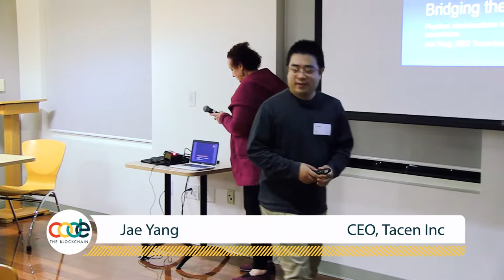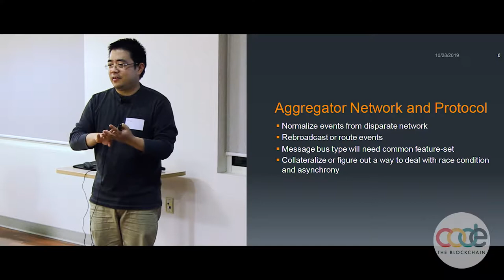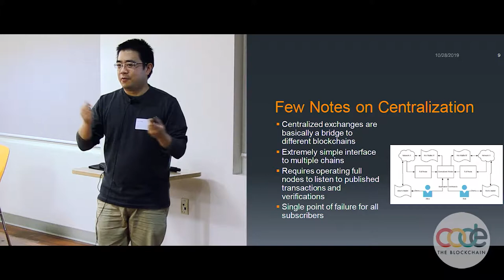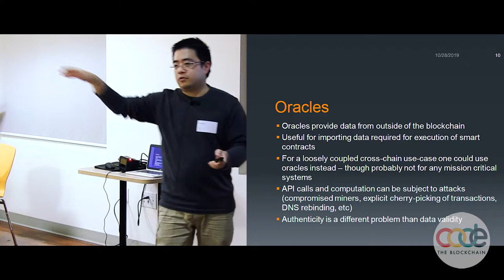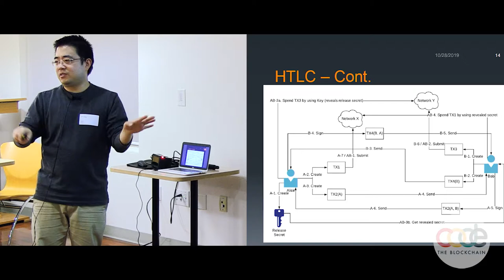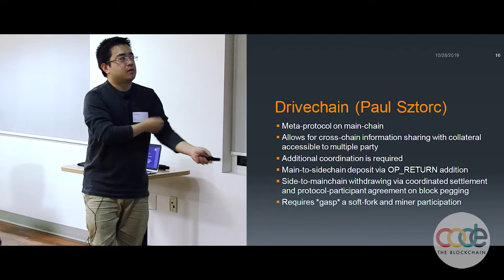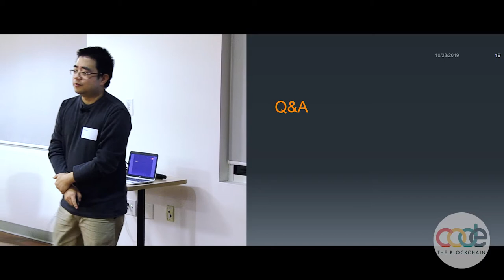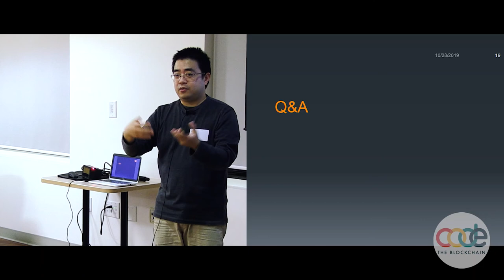Blockchain: Bridging the Chains: Practical considerations in working with multiple Blockchains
Jae Yang, CEO Tacen Inc.
Interoperability is a multisyllabic word for a multi-faceted problem. How do you get blockchains to communicate with one another? Until recently, there’s been no easy way to achieve this, leaving assets isolated and smart contract-powered dapps siloed on their respective protocols. Before crypto assets can take over the world, first they need to escape the valley where they originated, a task which calls for building bridges.
Jae Yang CEO Tacen Inc, a startup working on non-custodial solution to cryptocurrency exchange. Jae previously worked at Metal Pay as Director of Engineering, helping to build Metal Pay’s market infrastructure, graph-based AML and anti-fraud system, and other systems. Before that Jae worked in defense sector, helping to build high-fidelity engineering simulations. Jae started out as an aerospace engineer, but he found his passion in writing software. He is passionate about cryptocurrencies and blockchain technology. He is active in the cryptocurrency community, often explaining technical details to newcomers. In his spare time, Jae develops various open source softwares in Node.js and is an avid reader.